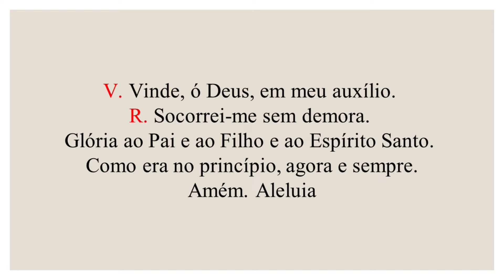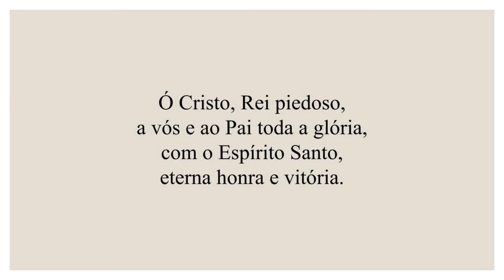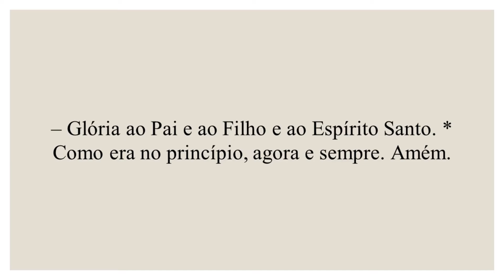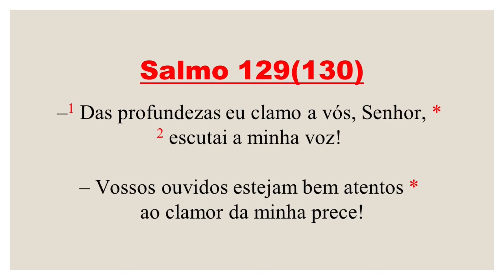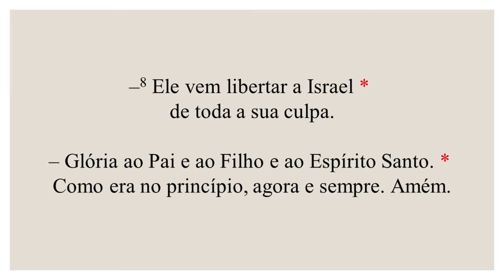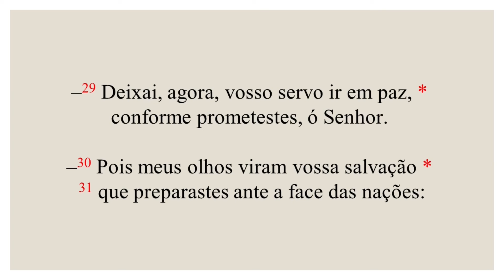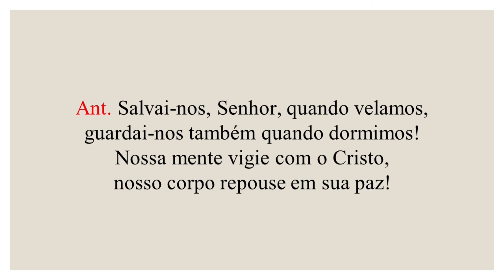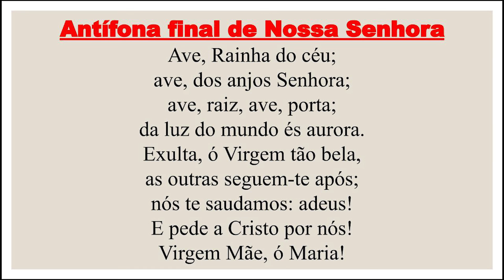Completas - 27 de Julho de 2022| 17ª Semana do Tempo Comum| 1ª Semana do Saltério